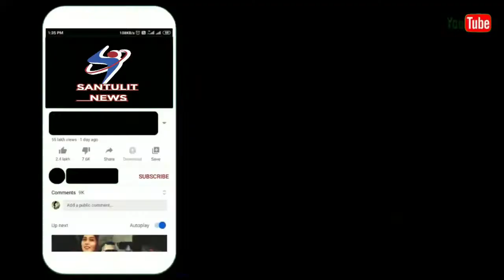MLA Amin Patel Dwara Assembly Session Me Uthae Gae Savalon Ka SP Secretary Zaid Khan Ne Diya Jawab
मुंबई विधानभवन परिषद में जिस तरह से मुंबा देवी  विधानसभा चुनावी क्षेत्र के विधायक अमीन पटेल अपने ही चुनावी क्षेत्र का मुद्दा उठाया था उस पर समाजवादी पार्टी के मुंबई प्रदेश सचिव जैद खान का पलट वार || देखिए संतुलित न्यूज़ की EXCLUSIVE REPORT

 YouTube Channel, Plz click the below link

Report Submitted By Editor in chief Irfan Ahmed Furniturewala.
Anchor & Journalist Raza irani.